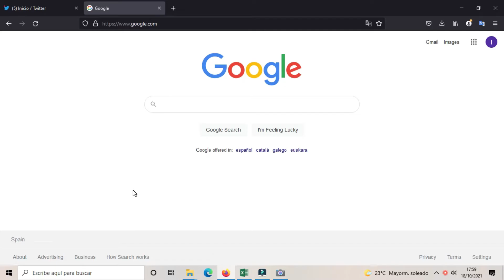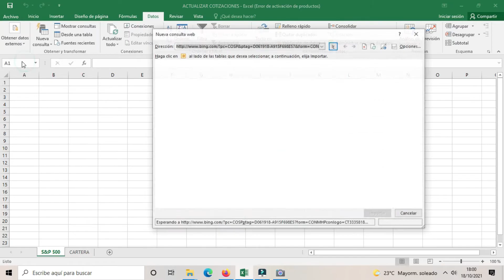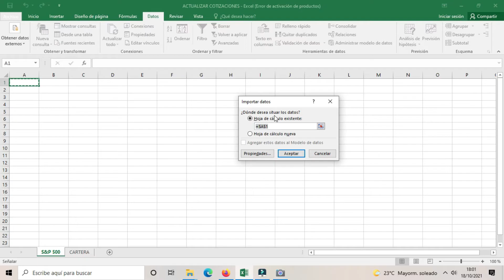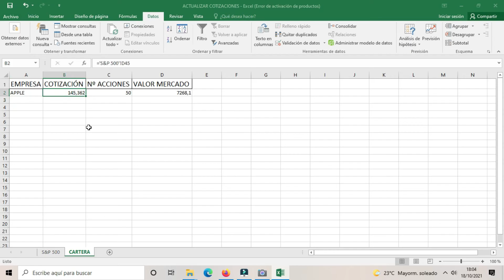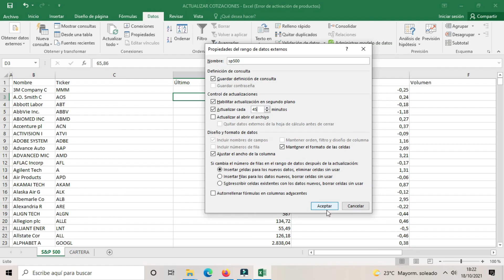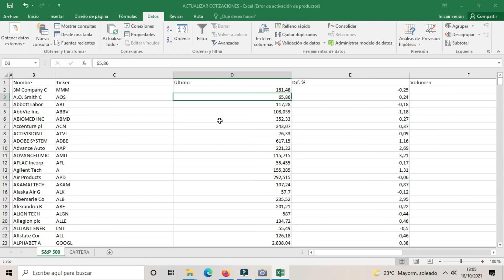📊 COMO PONER LAS COTIZACIONES EN TIEMPO REAL EN EXCEL GRATIS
Tutorial para poner en excel las cotizaciones de las empresas en tiempo real.

¡Un saludo!

📚Libros de inversión imprescindibles que recomiendo para aprender a invertir:
✅Un paso por delante de Wall Street de Peter Lynch
✅ El inversor inteligente de Benjamin Graham
✅ Conoce la bolsa y deja de tenerle miedo de Gregorio Hernández Jiménez
✅ Invirtiendo a largo plazo de Francisco García Paramés
✅ El tao de Warren Buffett de Mary Buffett y David Clark
✅ Batiendo a Wall Street de Peter Lynch
✅ Tú puedes ser un genio de la bolsa: Aunque seas un novato de Yoel Greenblatt
⚠️ Advertencia de riesgo: Este artículo no pretende ser en ningún momento recomendación de compra ni de venta de estos productos financieros, siendo éstos meramente educativos. Las operaciones con instrumentos financieros o criptomonedas implican un elevado riesgo, incluyendo la pérdida parcial o total del capital invertido, y pueden no ser adecuadas para todos los inversores. Los precios de las criptomonedas son extremadamente volátiles y pueden verse afectados por factores externos de tipo financiero, regulatorio o político. Operar sobre márgenes aumenta los riesgos financiero